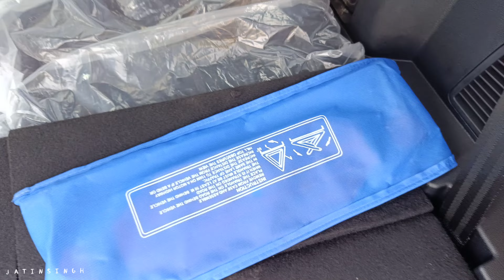Tata की नीवं है ये 😝 Tata Safari And Harrier 😅 Comparison Full Detailed Video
In this video I will share full comparison between Tata Safari Dark edition and Tata Harrier Adventure plus. I hope you'll like this video.

About Uploader:
Hello bhai,
Main hoon Jatin Singh from Bilaspur. Himachal Predesh (HP 89),B.A Graduate, Student of M.A. Currently owning a maruti Ignis zeta Petrol manual 2022 facelift.